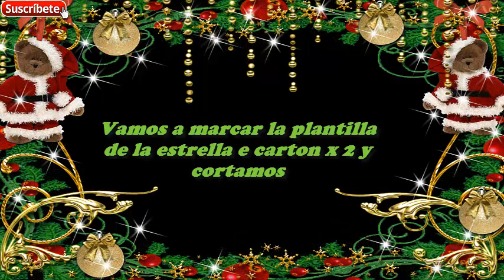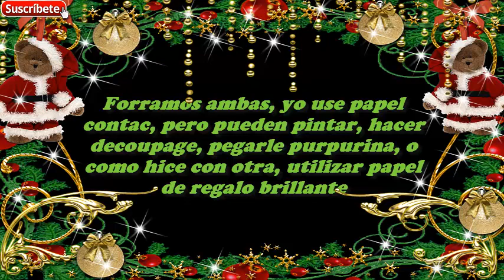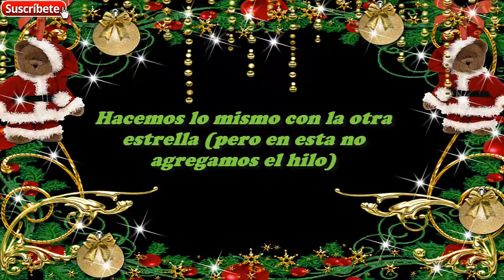Adorno Navideño: Estrella de carton para armar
Si hoy nos toca un nuevo video con otro adornito navideño =) Una estrellita  de carton para armar, muy facil y practica...

Te invito a que me visites en mis redes sociales, ahi podemos estar mas conectad@s y me podes preguntar cualquier duda que te surja...(active nuevamente mi blog,te espero por alli) Los link estan aqui debajo ...